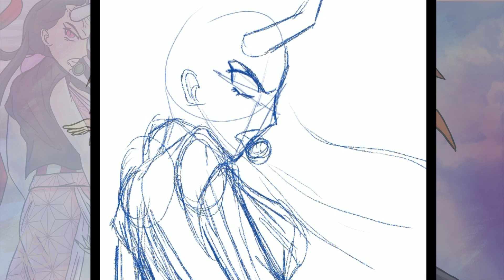Stunning Nezuko Transformation: From Cute Girl to Powerful Demon | Speedpaint Showcase!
In this speedpaint I'm drawing Nezuko from Demon Slayer, not once but twice - an epic transformation from cute girl to powerful adult. Results are amazing!

Created in Procreate on iPad Pro. (Timelapse speed drawing) Enjoy…

~ Links ~
▸ Ohuhu 48 Colour Markers
▸ Ohuhu 24 Skin Tone Markers
▸ Derwent Sketching Pencils
▸ Faber-Castell 8 Pitt Artist Pens Black
▸ Visual Art Diary

▸ Antispire Comic

00:00 Nezuko in Cute Girl form
00:28 Nezuko in Demon Princess form
01:14 Combining the 2 and finally